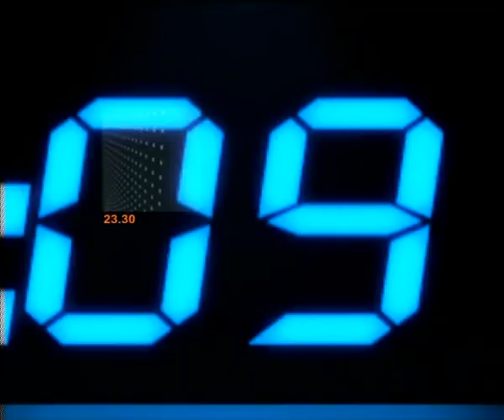ลีลา2พิธีกรในเรยา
รายการ "ข่าวข้นคนเนชั่น" ประจำวันที่ 1 ตุลาคม 2555

-เสนอ ลีลาการแสดง 2หนุ่มพิธีกร แสดงใน เรยาเดอะมิวสิค